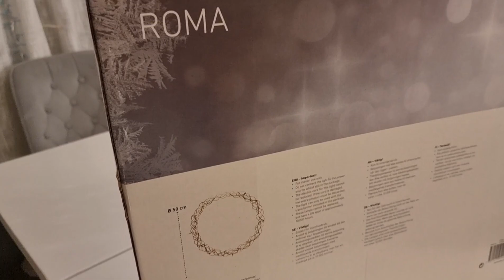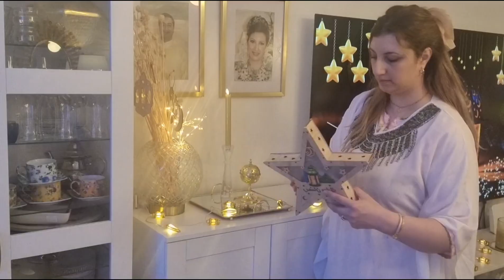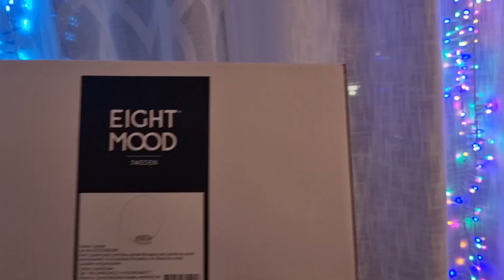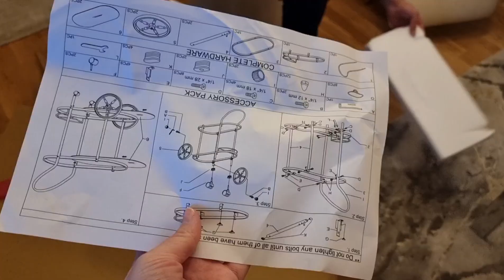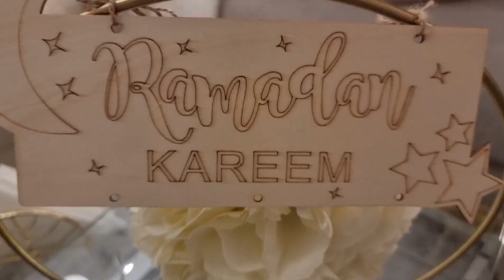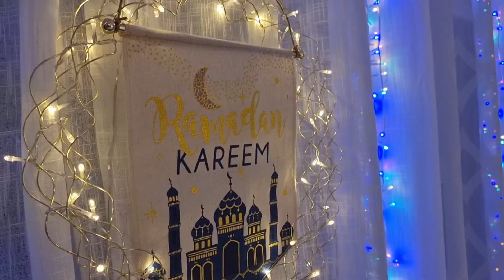زينة رمضان 2023🌙🌟Décoration Ramadan مغربية في السويد